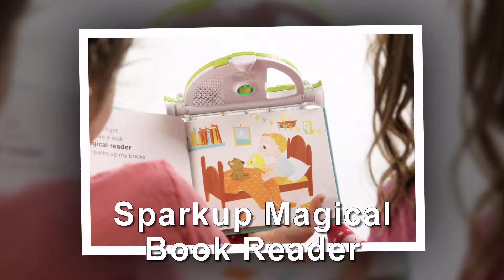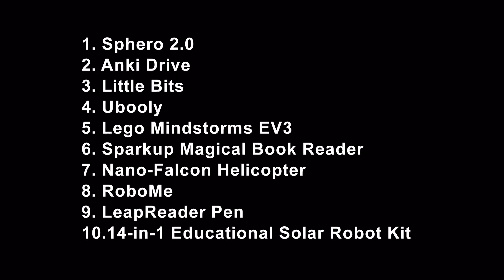Top 10 Coolest High Tech Toys for Kids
This video is about Top 10 Coolest High Tech Toys for Kids.